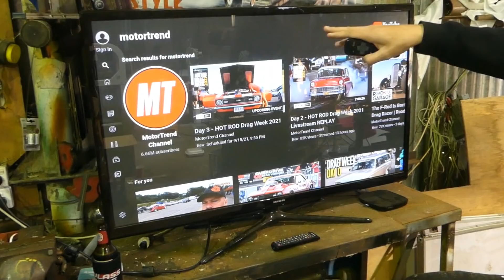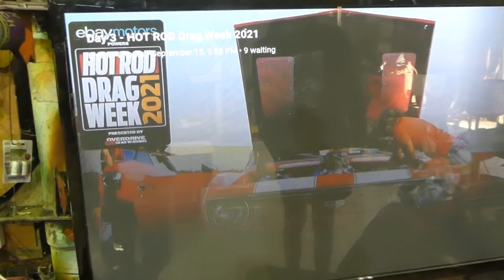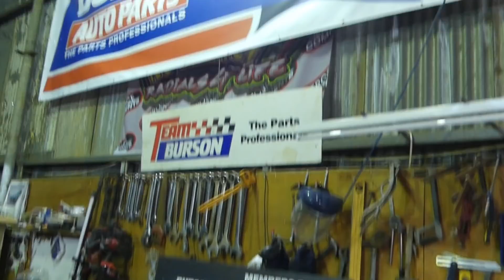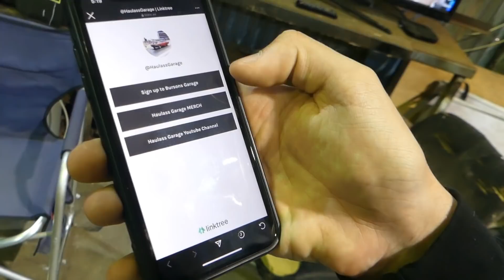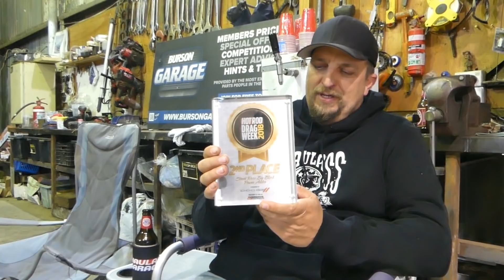DRAGWEEK & CHANNEL UPDATE!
In this episode we talk about whats going on in the states with Hot rod Drag week and also the Australian Street machine drag challenge.